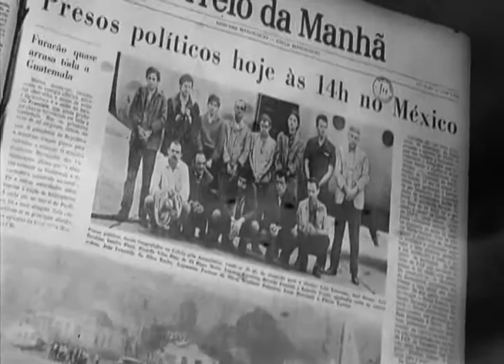Curta! Documento - Hércules 56 (Promo)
Em 4 de setembro de 1969, durante o governo da Junta Militar no Brasil, integrantes da Aliança Libertadora Nacional (ALN) e do Movimento Revolucionário 8 de Outubro (MR8) sequestraram no Rio de Janeiro o embaixador dos Estados Unidos, Charles Elbrick, em troca da libertação de 15 presos políticos do regime. Os presos libertados foram levados para o México num avião da FAB, o Hércules 56.
De maneira a relembrar o episódio, o documentário reúne quase 40 anos depois alguns dos sobreviventes da ação, para discutir a luta armada da época, causas e consequências, e promove o encontro, num mesmo debate e ambiente, de cinco integrantes das organizações responsáveis pelo sequestro.

Dirigido por Silvio Da-Rin